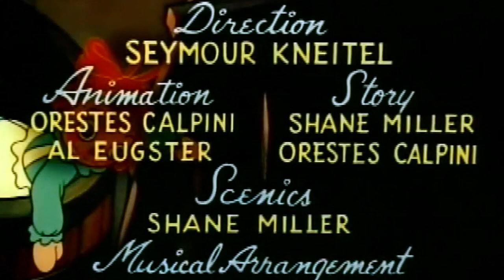Strangest Classic Cartoon Ever from Famous Studios, Weird, Colorful, Full HD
Released May 9the 1947, The Enchanted Square staring Raggedy Ann is possibly the weirdest experimental animation ever to come from The Famous Studios!  Released in theaters by Paramount and directed by Seymour Kneitel, one can see Izzy Saparber's influence, but the uncredited executive producer was Sam Buchwald, and I think that may be the roots of this strange and beautiful classic cartoon.

It's Halloween and officer Patrick Flanagan (Famous Studios projects tended to be kind of stereotype with the names of certain jobs, for instance here where the policeman is "Patrick Flanagan").  He finds Raggedy Ann sanz Andy, and decides to give her to a kid named Billie the blind daughter of Mrs. Davis who Patrick is crushing on!  Billie is excited to get Raggedy Ann, but she is sad because she wants to see her.  (does this sound anything like a typical Famous Studios project, I think this may have been trying to be Oscar bate!)

Raggedy Ann tells the little girl to see her through her imagination.  Now is where it gets really weird!  They go on a "trip" through an imaginary world run by Mr. Giuseppe the calliope player.  I would believe this cartoon in the 1960's but for 1947 right at the end of WW2 this is groundbreaking!

I decided to make this cartoon widescreen, it is not streached, but is in HD now.  To truly look at this cartoon from a modern perspective many of us need to see it looking like a cartoon of today.  Besides if you want to see it in its original aspect ratio, it is available many places, feel free to go watch it there, this is just my interpretation of a very unusual cartoon indeed.

If you enjoy how I am presenting this cartoon, great, if not that is fine too!

The Cartoon Crazys Channel